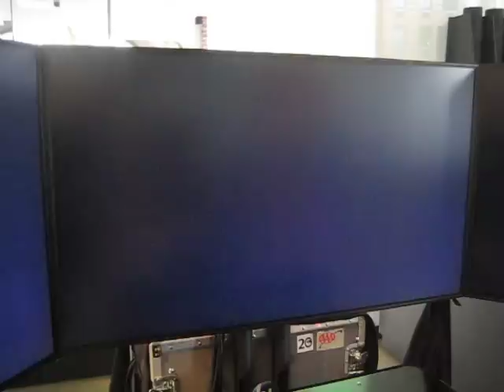Autodesk Gallery: Parsons Brinkerhoff Driving Simulator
Parsons Brinckerhoff developed a virtual driving experience for the new Presidio Parkway to run on an arcade-style vehicle simulator in order to give stakeholders an immersive and realistic driving experience of the future roadway. Three 46-inch monitors mounted 48 inches from the driver create a 150-degree horizontal field of view (FOV) and a 60-degree vertical FOV that effectively fills the driver's entire field-of-view. The exhibit is availabel for you to drive in the Autdoesk Gallery at One Market.